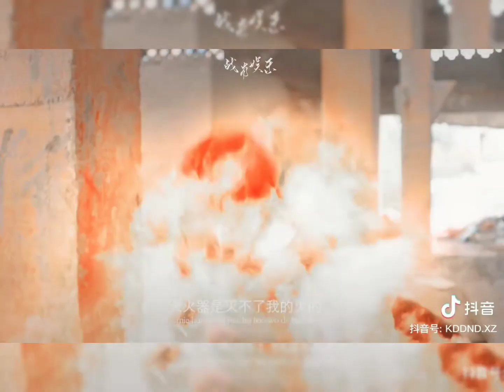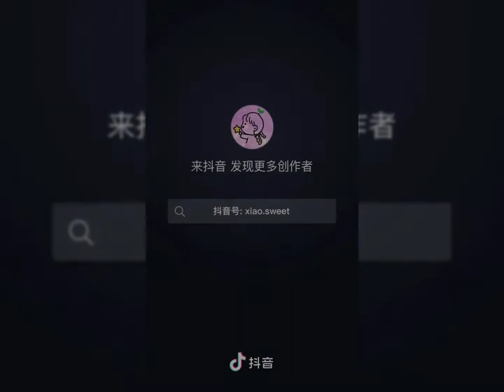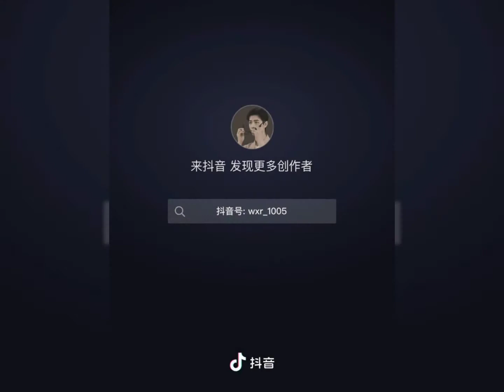TIKTOK [抖音] | Xiao Zhan รวมตัวละครที่เซียวจ้านแสดง |•肖战 3